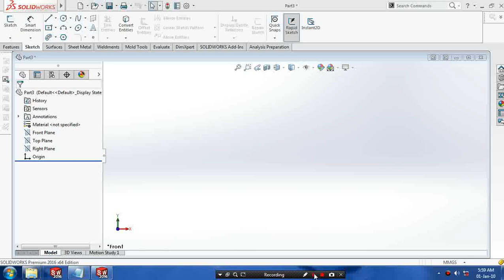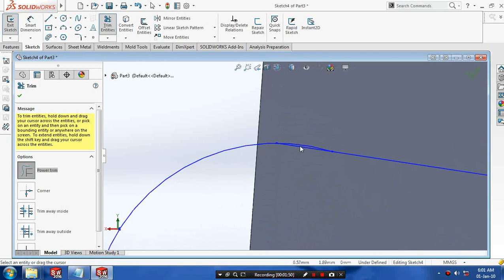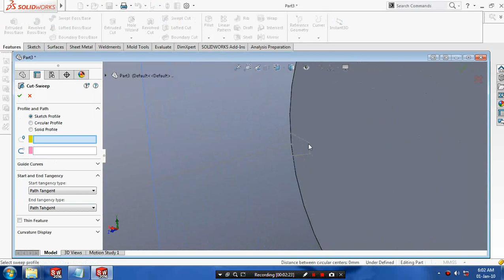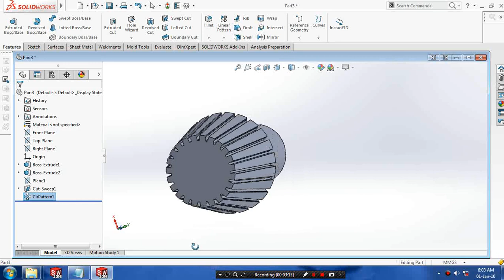Bevel gear in solidworks 2017